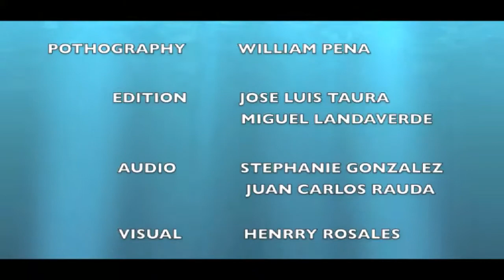Los aptos para dirigir